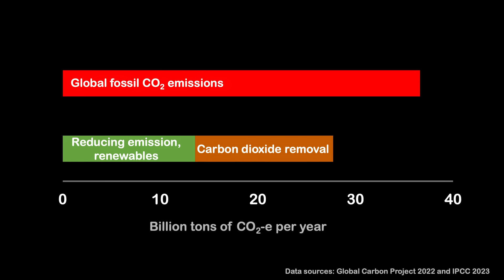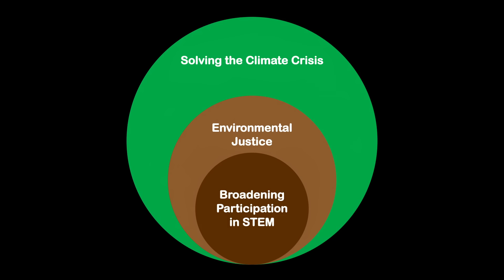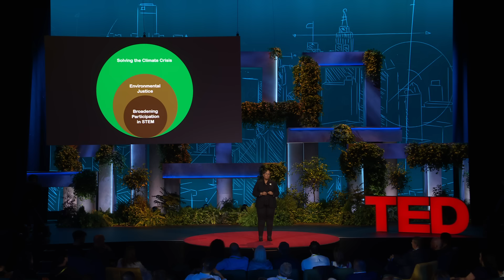We Actually Have a Shot at Stopping the Climate Crisis | Asmeret Asefaw Berhe | TED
How is the US going to reach net zero by 2050? That's the question Asmeret Asefaw Berhe, director of the Office of Science for the US Department of Energy, is urgently trying to answer. She shares the thinking behind what her team is calling "Energy Earthshots" — projects designed to accelerate innovation in the fight against climate change, from nature-based solutions in the soil to the creation of brand-new technologies – and calls for innovative, equitable policies backed by science.

Follow TED!